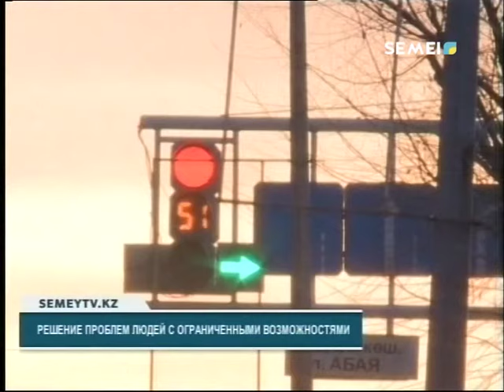РЕШЕНИЕ ПРОБЛЕМ ЛЮДЕЙ С ОГРАНИЧЕННЫМИ ВОЗМОЖНОСТЯМИ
В рамках партийного проекта «Кедергісіз келешек» в городском филале партии «Нур Отан» состоялся День открытых дверей для людей с ограниченными возможностями. С целью решения актуальных проблем социальноуязвимых групп населения на мероприятие, которое прошло в формате круглого стола были приглашены специалисты отраслевых отделов акимата, представители Казахского общества слепых, Общества глухих и неслышаших граждан а также городского общества инвалидов.